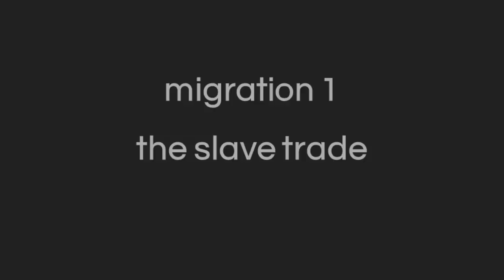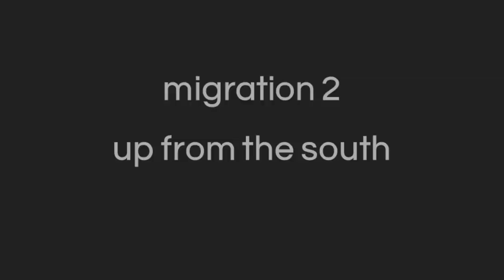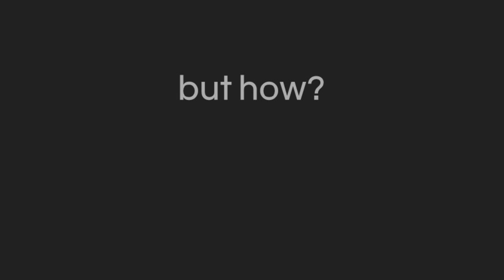Migrating to Africa (BLAXIT) | Muhammida El Muhajir | TEDxTudu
How does it mean or what does it take to migrate and live in Africa? Muhammida shares compelling story on migrating to Africa.  Muhammida El Muhajir is a global brand/digital marketing and media consultant, entrepreneur and filmmaker with extensive international travel/study/work experience throughout Europe, Asia, Latin America, the Caribbean, and Africa. This talk was given at a TEDx event using the TED conference format but independently organized by a local community.